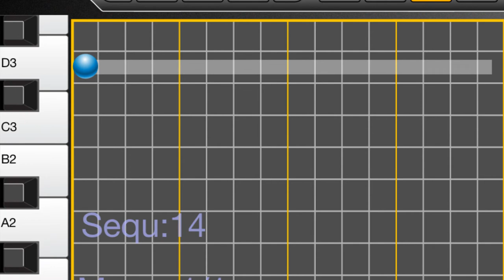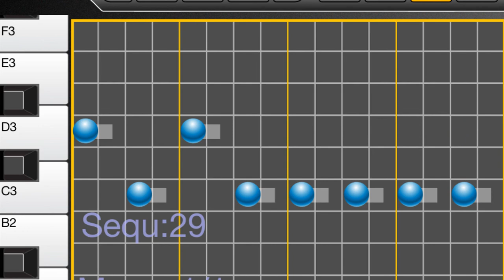Powertoast - Big Bad Boss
This is my second public song i have ever made so don't go to harsh on me here ok :)
i find this tune pretty cool ;)

every little tone in this song is made with AKAI synthstation 25 and iphone by me.

how unlikely it may be, but if you wanna use this music in your work, feel free to do so
just tell me, link and credit me and you are good to go :)